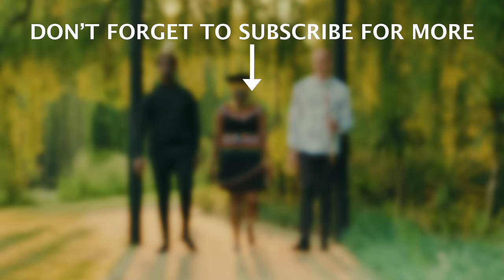Bayethe by Nomcebo Zikode, Wouter Kellerman & Zakes Bantwini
GRAMMY® winning flutist Wouter Kellerman, platinum-selling 'King of Dance’ groovesmith Zakes Bantwini and SA songbird of the #1 international hit ‘Jerusalema’ Nomcebo Zikode have collaborated to create ‘Bayethe’ - a song that asks for the lightening of our loads and the bringing of peace and happiness.
Wouter: I hope we can bring some good energy to the world with this song! Zakes and I have been talking for a long time about doing something together, and I’m very excited we could finally make it happen. Her beautiful singing and the expressiveness she brings to Zake’s harmonic grooves, so she was absolutely the perfect collaborator on this song.
Nomcebo: I'm so excited to share this music that I created with such amazing and talented collaborators! In the song we are giving praise to God and ask him to help us lighten the load that we carry and bring happiness and freedom.
Zakes: I love collaborating and the idea of the 3 of us working together on a record was a no-brainer! Bayethe gives praise to the most high and truly is a soundtrack of my life.

Artists: Nomcebo Zikode, Wouter Kellerman, Zakes Bantwini,
Composed by: Wouter Kellerman, Zakes Bantwini, Nomcebo Zikode,
Produced by: Wouter Kellerman, Zakes Bantwini, Nomcebo Zikode, JB Arthur
Associate producer: Selwyn Fraser
Co-Executive Producer: Tholsi Pillay, Sibo Mhlungu
Lead Vocal: Nomcebo Zikode
Flute, Alto Flute and Fife: Wouter Kellerman
Keyboards: Zakes Bantwini
Programming: Zakes Bantwini
Maskandi Guitar & Zulu Concertina: David "Qadasi" Jenkins
Backing Vocals: Zamasina Jantjie, Lelo Ramasimong
Kora: Daniel Berkman
Additional keys & programming: JB Arthur
Additional production: Wessel van Rensburg
Track arrangement, editing & stem development by JB Arthur at The Loft Recorders, Johannesburg, RSA

Lead Vocals recorded by Selwyn Fraser in Johannesburg, South Africa
Flutes recorded by Wouter Kellerman at Kellerman Music Studios in Johannesburg
Fife recorded by Wessel van Rensburg in Amsterdam, The Netherlands
Keyboards recorded by Yanga Zondala in Durban, South Africa
Concertina & Guitar recorded at Qadasi Productions, Ethekwini, South Africa by David Jenkins
Backing Vocals recorded by JB Arthur at The Loft Recorders, Johannesburg, South Africa
Kora recorded by Daniel Berkman in San Francisco, USA

Mixed and mastered by Bill Hare at Bill Hare Productions, Milpitas, California, USA

Released by Mayonie Records, Emazulwini and Kellerman Music, under license to Universal Music South Africa

Videographer/Editor - Keith Benza
Additional Editing - Tholsi Pillay
Directors - Keith Benza, Tholsi Pillay
Producers - Tholsi Pillay, Wouter Kellerman, Sibo Mhlungu

Wouter Kellerman
Globe-trotting flutist and composer Wouter Kellerman received a 2015 GRAMMY® Award for his album 'Winds of Samsara'.

His next album 'Love Language' debuted at nr. 1 on the World Music Billboard charts and received a GRAMMY® nomination for Best Contemporary Instrumental Album. His 2021 album 'Pangaea' also received a GRAMMY® nomination - for Best New Age Album.

Performance highlights include the Soccer World Cup Closing Ceremony for 700 million people and multiple performances at Carnegie Hall in New York.

Passionate about teaching and empowering young people, Kellerman has sponsored the SOS Children’s Village for the past 17 years. For his continued efforts in helping give these children a better life, Kellerman was nominated for the Inyathelo Special Recognition Award for Philanthropy.

Nomcebo Zikode
Nomcebo Zikode is a South African singer and songwriter. Having signed a record deal with Open Mic Production, she co-wrote and was featured on Master KG's 2019 chart-topping single "Jerusalema", which debuted at #1 on the Billboard Music and Apple Music charts. The song garnered more than 500 million views on YouTube and more than 300 million streams on Spotify.

Zakes Bantwini
Zakhele Madida was born and raised in KwaMashu in the province of KwaZulu-Natal, South Africa. After matriculating, he went on to study at the Durban University of Technology, where he received a national certificate in Light Music.

In 2021 his single Osama became the first and only single since radio monitor’s establishment to retain the number one spot for 13 weeks on sa radio charts. It went on to be the most shared song of 2021 on SA Spotify playlists and received numerous raving reviews, ultimately landing it on bbc’s Pete Tong hit for the summer. OSAMA was awarded 4X Certified Platinum Award Presented by UMG.